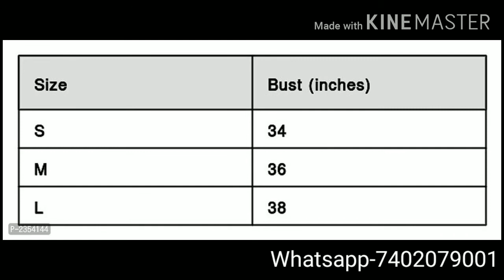STAR'S Daily Collections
COD available

Easy returns

No extra charges for COD

No extra charges for return

Return will be taken from your home

No video calls

Business time 8 AM to 8 PM

For orders take screenshot of the material and send it to my what's app.